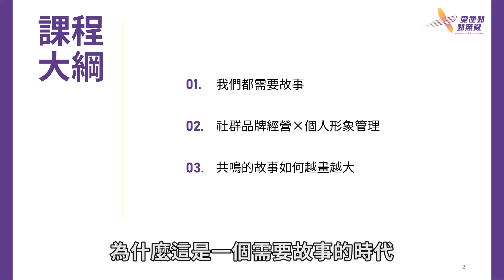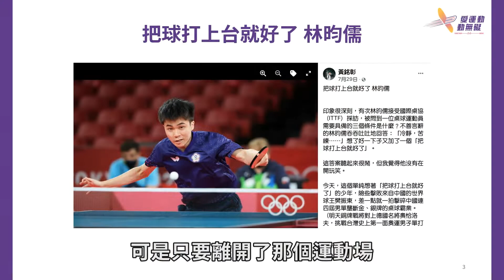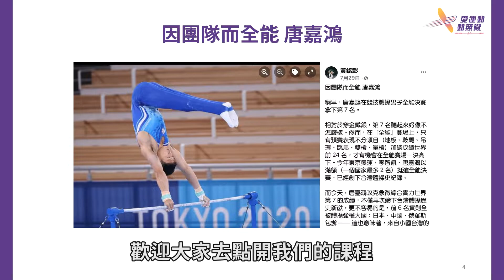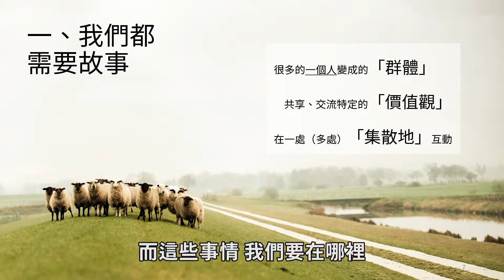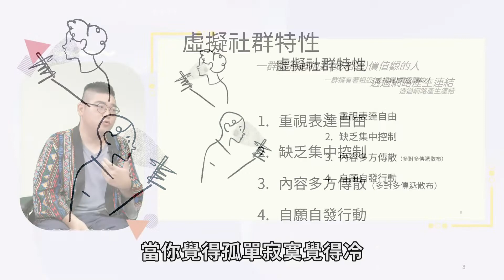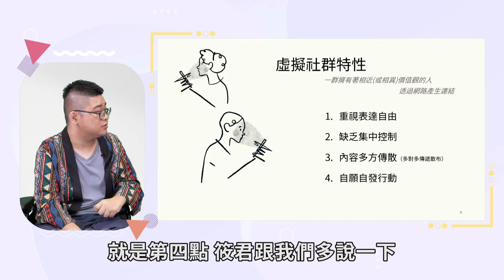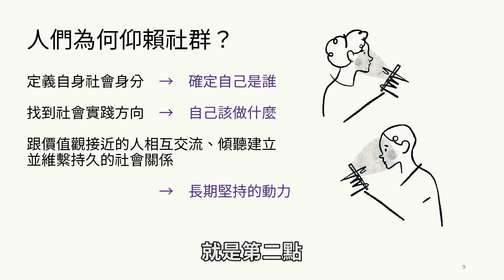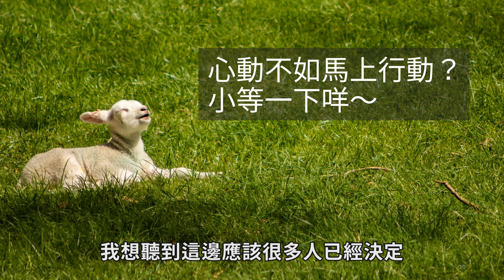01 我們都需要故事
什麼是社群？一群人在一個集散地互相互動，享有共同的價值觀、聊著類似的事情，在裡面我們可以因為在社群，更認識自己、知道要實踐什麼，更重要的是那種隸屬感，這就是社群帶給我們的意義。藉由將個人故事放置社群媒體上，讓大家能更認識自己，進而提升知名度，達到經營媒體的效益。